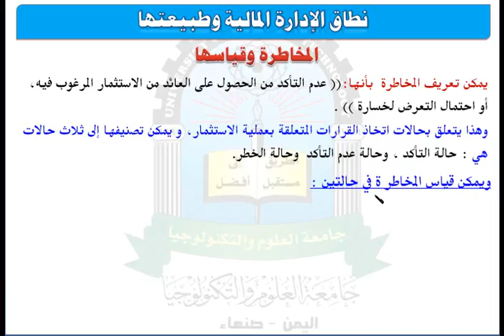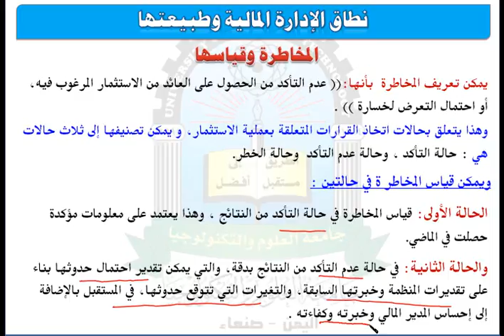الوحدة الاولى(المخاطرة وقياسها) - مقرر الادارة المالية